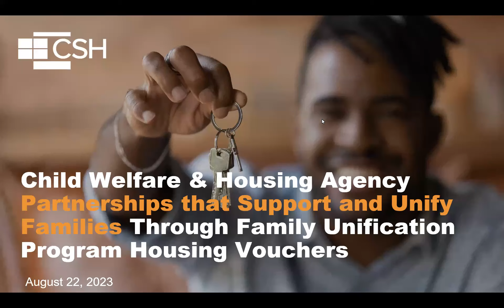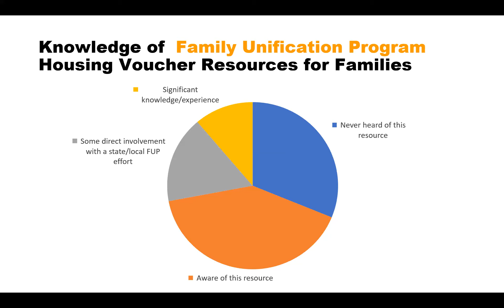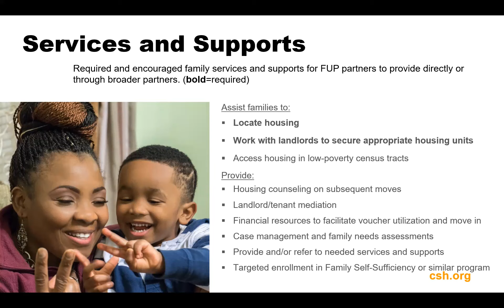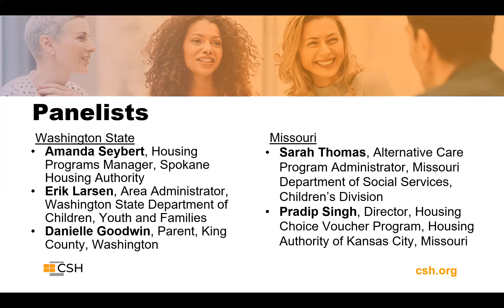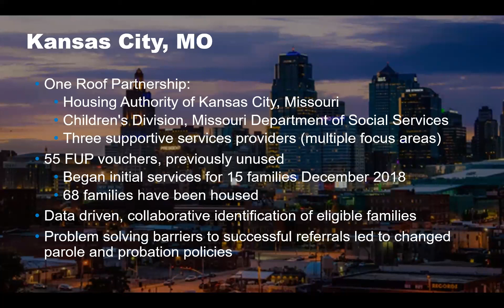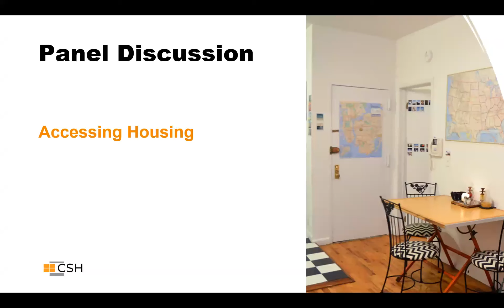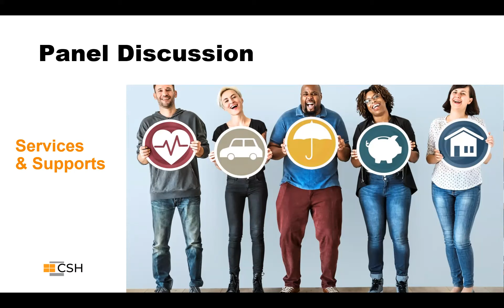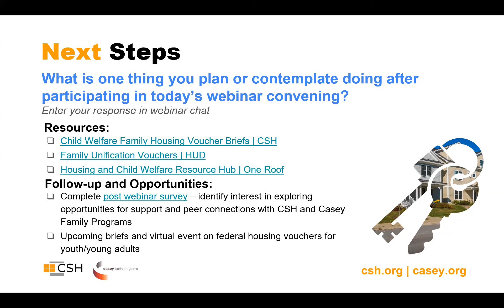Child Welfare & Housing Agency Partnerships that Support and Unify Families through FUP Vouchers